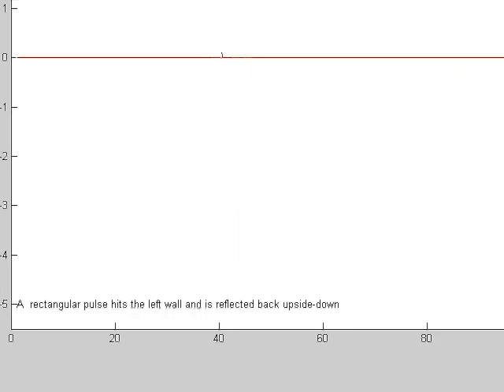pulse reflection simulation